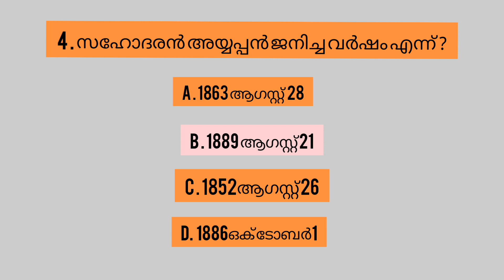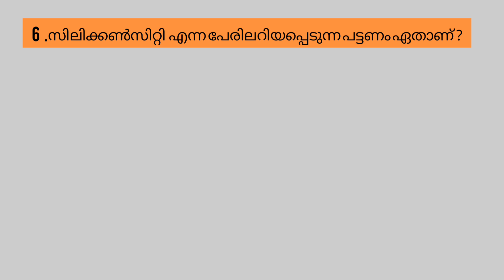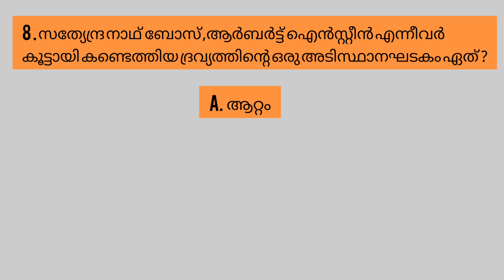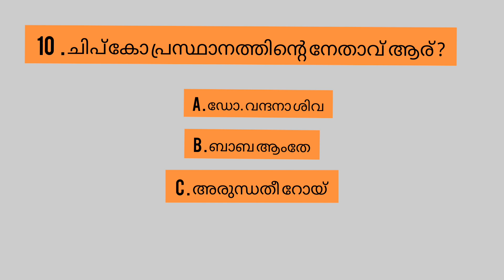General Knowledge Questions || GK || Kerala psc model questions || Gk quiz || Gk mock test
Learn Gk

gk in malayalam

Gk Quiz

Kerala basic Facts

പൊതുവിജ്ഞാനത്തിലെ പ്രധാനപ്പെട്ട ചോദ്യങ്ങൾ അറിയുവാൻ ഈ ചാനൽ സബ്സ്ക്രൈബ് ചെയ്യൂ.
Gk india
Gk quiz
Gk exam
Gk UPSC
GK KPSC
GK SSC
Government exam gk
10th level preliminary exam
+2 level preliminary exam
Ldc model questions
psc previous year questions
Gk in english
Gk questions
Gk in malayalam
top general knowledge questions
world gk in malayalam
@nj peace malayalam